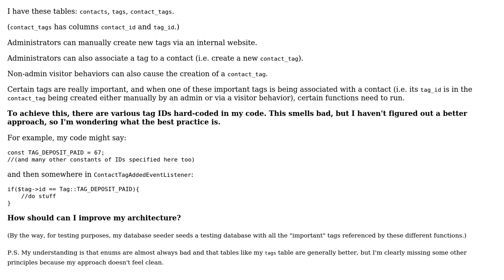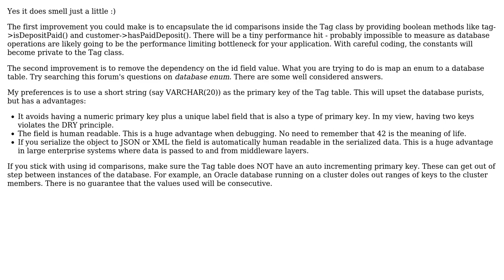Architecture of "tags" for contacts in a marketing system and hard-coded IDs so functions can...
Software Engineering: Architecture of "tags" for contacts in a marketing system and hard-coded IDs so functions can refer to them

With thanks & praise to God, and with thanks to the many people who have made this project possible! | Content (except music & images) licensed under CC BY-SA | Music | Images & others | With thanks to user Ryan user kiwiron user Christophe and the Stack Exchange Network Trademarks are property of their respective owners. You are responsible for your own actions.